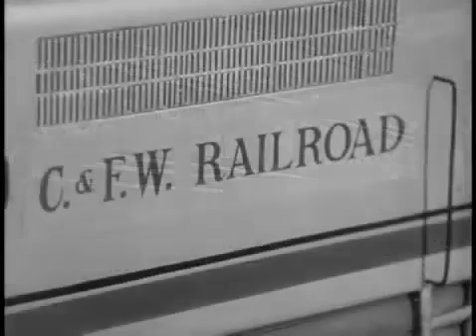Petticoat Junction S1 E1 Spur Line to Shady Rest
Petticoat Junction is an American television sitcom that originally aired on CBS from September 1963 to April 1970